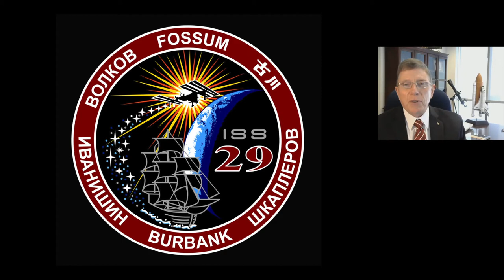MRS 2020: Keynote - Fossum